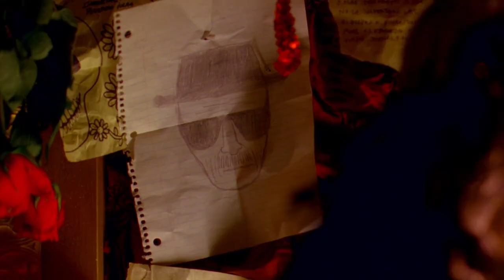Breaking Bad - Crystal Blue Persuasion (Season 3)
Here is Season 3's trailer. I really like Season 3. This season explored the characters introduced in the last one in such surprising and intense ways. It expanded the universe so much, making it feel so grand, compared to how simple it used to be in the first and second seasons. This is where I started to consider Breaking Bad as my favorite show of all time, and things only got better from here.

The song used is Crystal Blue Persuasion, and again, it can be found on the show's soundtrack.